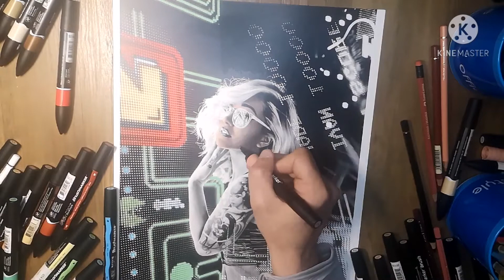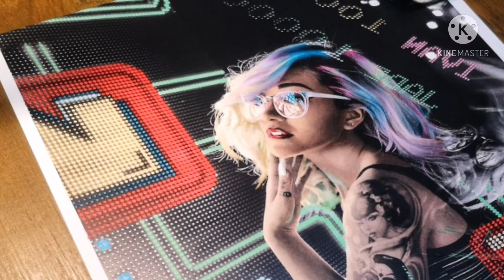Realistic coloring with markers / Promarker and Promarkerbrush / She's all I ever had / My firefly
Realistic coloring with Winsor & Newton Promarker
Realistic coloring with Winsor & Newton Brushmarker
Realistic coloring with Faber Castell polychromos
How to paint and color skin with markers?
How to color?
Making black and white photos alive with color.
She's all I ever had
She's my firefly
Good morning, good afternoon, hello and good night..
Light in life
Colours in my soul

Realisticno bojenje markerima Winsor & Newton Promarker
Realisticno bojenje markerima Winsor & Newton Brush marker i promarkerbrush
Realisticno bojenje bojicama
Kako bojoti kozu markerima?
Kako bojiti?
Crno bele fotografije, ozivljavanje fotografija